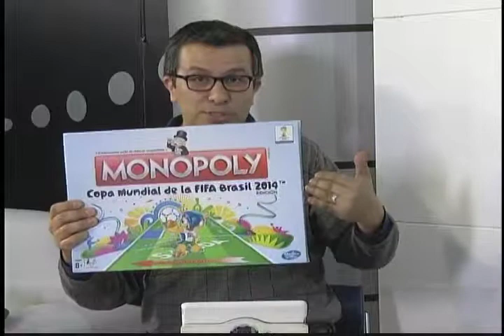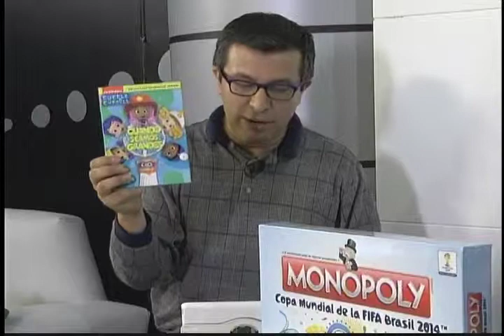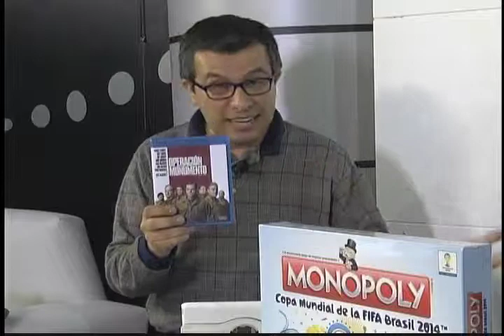Sección de Cine y Tecnología en El Informador TV (11 de julio de 2014)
En esta emisión hablamos de Buenos vecinos, UFC (EA), Monopoly FIFA 2014 (Hasbro Mexico), Operacion Monumento (Fox) y Bubble Guppies (Paramount).

El noticiero El Informador es conducido por Joaquín San Román y se transmite de lunes a viernes de 8 a 9 pm por Cablecom canal 10 en Querétaro. La sección es los días MARTES